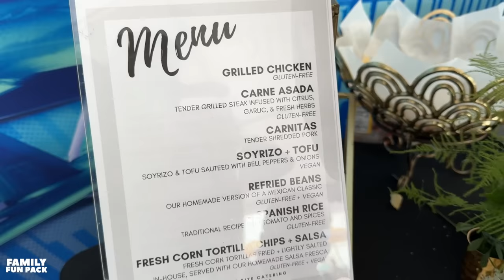Training to Be Spy Kids + CRAZY Loud Air Show!!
We did two really fun things in today's vlog.  One thing we did that we have never done before, and that was attend an air show.  WOW!!  What an incredible experience!  I didn't even know air shows were a thing, and now we realize what we have been missing out on!  The Pacific Air Show was absolutely amazing, and we can't wait to go back!